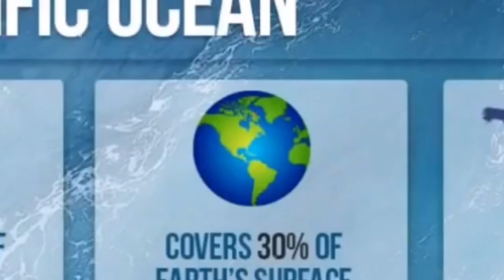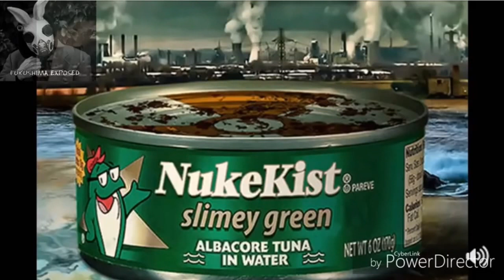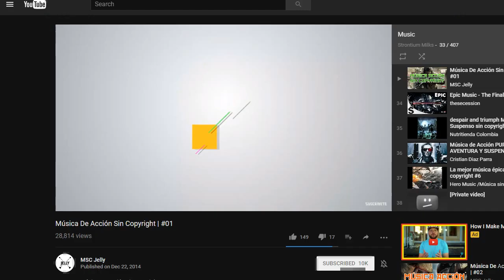Fish Fukushima Contaminated Marine Bioligists Won't Say Radiation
Fukushima is gushing out radiation and the media is covering it up. Large numbers of sea animals getting sick and dying off our coast. It’s a crisis all along the Southern California coast. Stranded dolphins have washed ashore.  The numbers of sea lion strandings we have seen is pretty extreme and a huge number, of not only animals, but a wide variety of species of marine birds have stranded… a lot of deaths… The reality is it is happening all over Southern California simultaneously. Residents of Imperial Beach and Coronado say they have seen a spike in deceased marine life on local beaches. I am not a marine biologist, but I have certainly observed an uptick in deceased marine animals. There have been reports of pelicans, sea lions, and dolphins, and fish washed up on the shore line and floating lifelessly in the water.

Follow Dana Durnford who has been following the Fukushima meltdowns non stop for several years now.